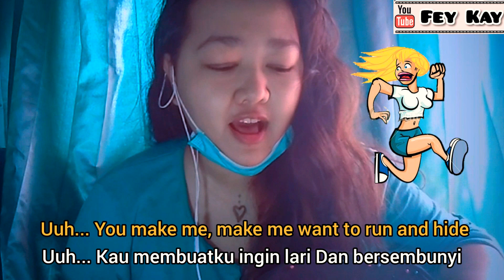Corona Virus Song (Dance monkey parody) | cover by Fera Mendoza | quarantine with me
Credit : Fly's AM Mayhem